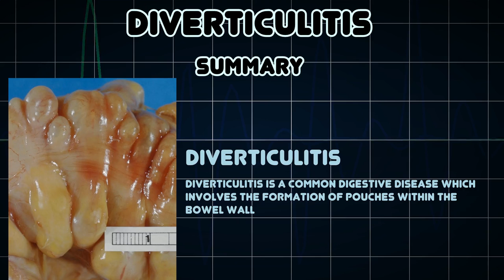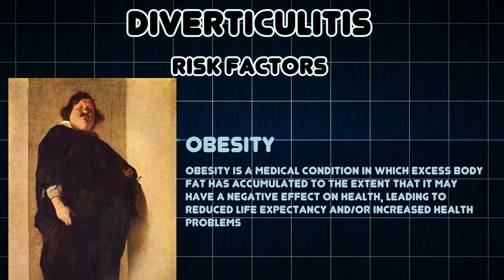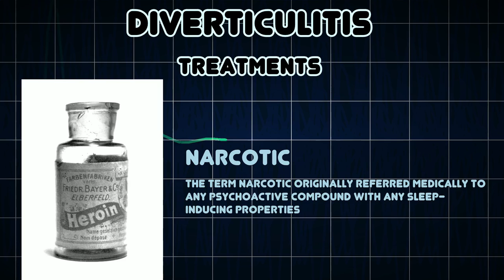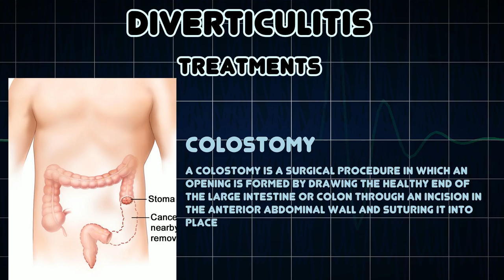Diverticulitis (Medical Condition)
Symptoms, risk factors and treatments of Diverticulitis (Medical Condition)

Diverticulitis is a common digestive disease which involves the formation of pouches within the bowel wall